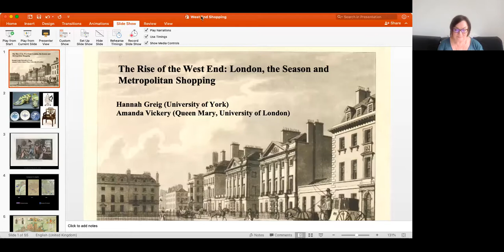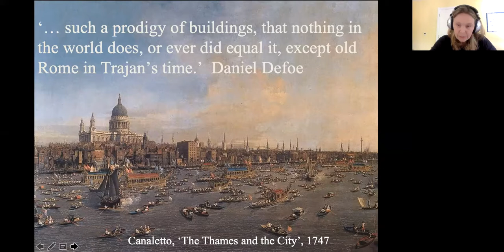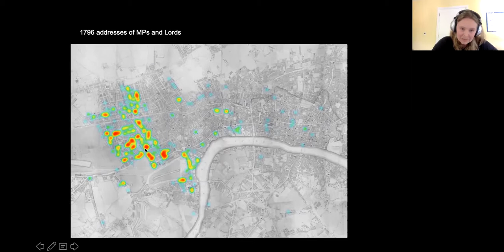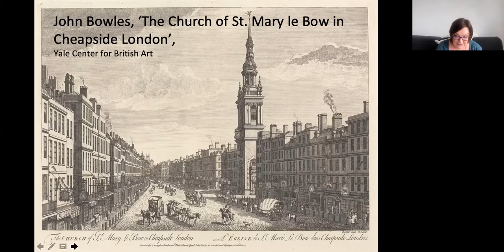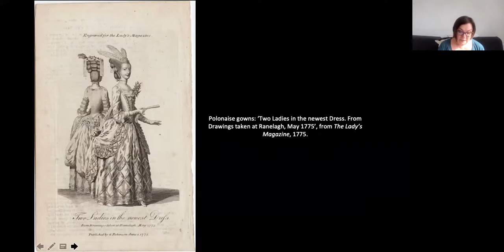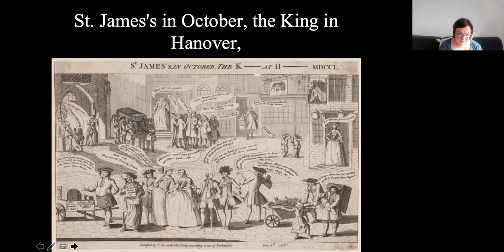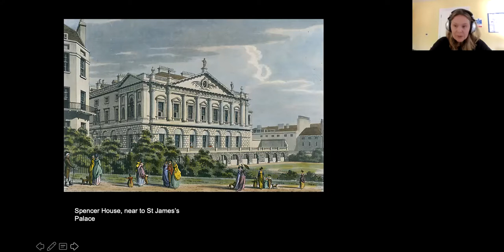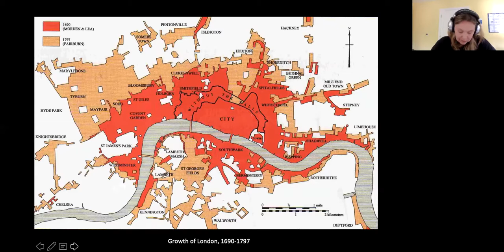A.Vickery H. Greig, The Rise of the West End: London, the Season and Metropolitan Shopping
Embodied Sociabilities

The history of consumerism has been driven by the desires of the middling. Aristocratic tastes shine in a different discipline – the history of decorative art. This lecture bridges these two fields, charting the explosion of London’s West End and examining its commercial geography. It looks at the season, locations and timetable of elite shopping and recovers aristocratic consumers’ long-term relationships (often across multiple generations) with particular purveyors and businesses.